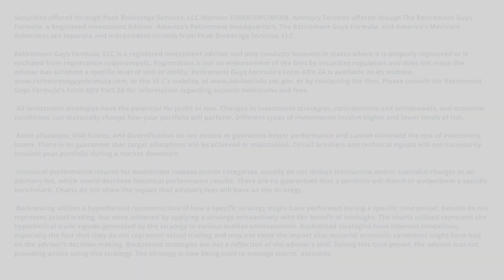How do I know if I need an annuity?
How do I know if I need an annuity? How much have you looked into an annuity? Maybe an annuity is a new idea for you. An annuity is not a requirement, but to the right person, it could be a big contributor to their retirement plan. Learn more in this video with Nolan Baker and Chaz Price as they discuss if you should be looking into an annuity.

Life’s next journey begins at retirement. Take our quiz to see if you are on the right path.

1700 Woodlands Drive
Maumee, OH 43537